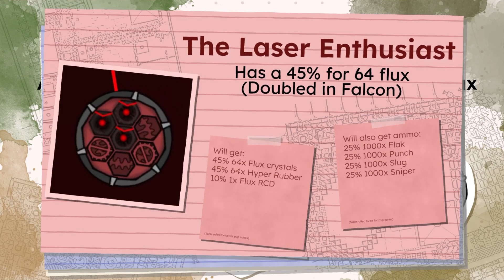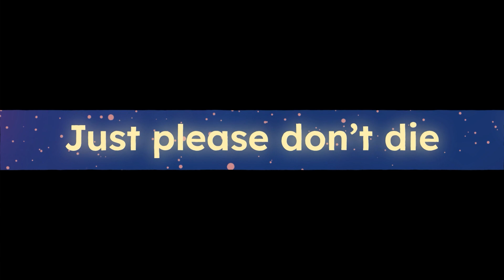How to get flux (drednot.io)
How to get flux in hit game drednot.io. There can be many different ways like missions, bosses, PVP events, and trading.

Animated in After Effects
Further editing in Premiere Pro
Song is the instrumental of Silly Plans ~ Revisit by Yonkagor
Animation is based off of Yon's music video.
Ships taken from Broadtench, betatester1024, pea, and mudkiep
Timestamps:
00:00 Intro
00:18 Missions
00:32 Bosses
00:49 Trading/PVP
01:05 Review
01:21 Endscreen